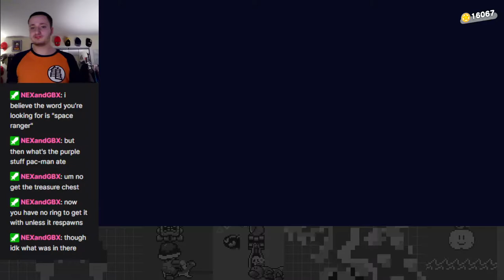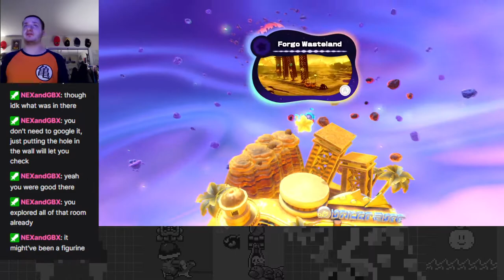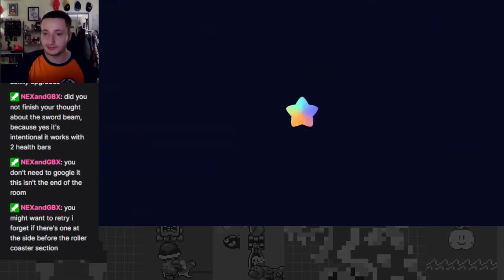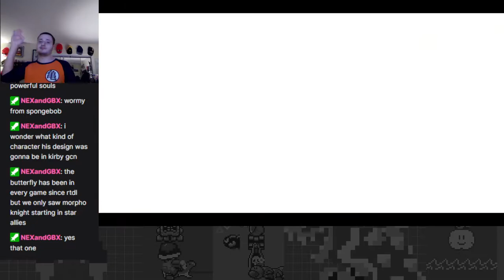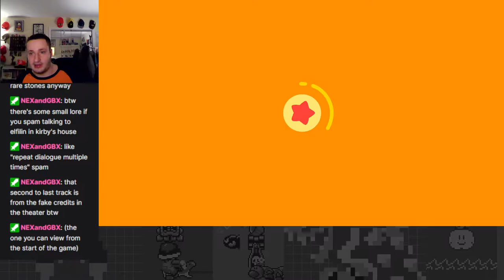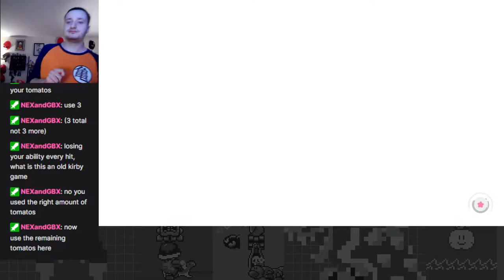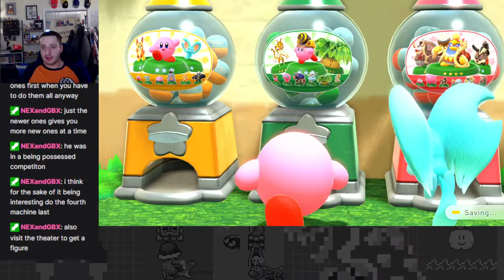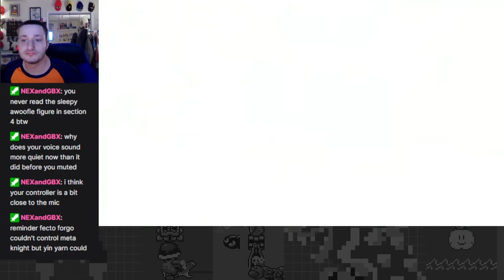Isolated Isles & True Arena: 100% Cleared! - Kirby and the Forgotten Land Part 11